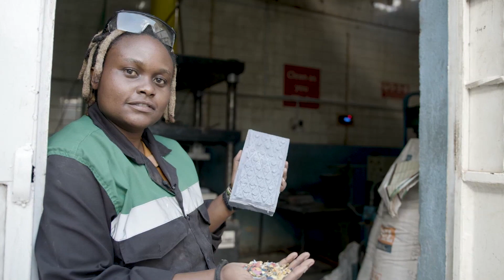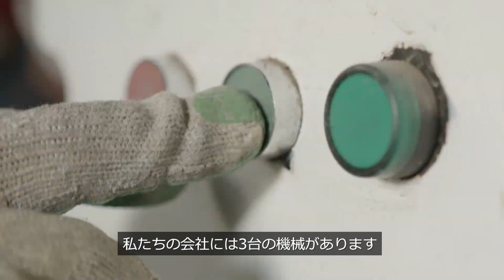ケニアのプラスチック舗装材 － ンザンビ・マテエ（2020年ヤング・チャンピオン・オブ・ジ・アース）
ケニア人エンジニアのンザンビ・マテエ氏が代表を務めるGjenge Makersは、廃プラスチックをリサイクルし、持続可能な低コストの建築資材を生産する社会的企業である。

ンザンビ氏は、国連環境計画（UNEP）の2020年ヤング・チャンピオン・オブ・ジ・アース賞を受賞した。この賞は、公共・民間セクターで環境保護に取り組む、優れたリーダーに贈られる。

ヤング・チャンピオン・オブ・ジ・アース賞は、世界で最も切迫した環境問題への対応に若者の参画を促す先駆的なイニシアチブである。7名の受賞者が2020年12月に発表された。受賞者たちはそれぞれの環境活動への資金や助言を受ける。2017年の創設以来、世界各地の環境保護の先駆者たち28名が表彰されてきた。